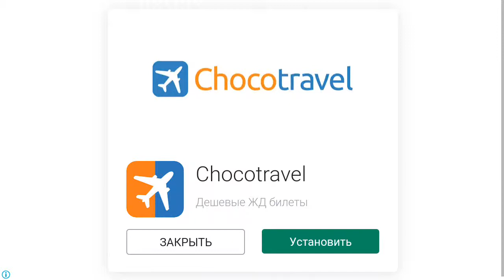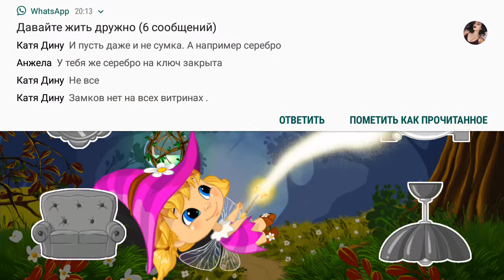Çocuklar için iyi peri büyüsü yapboz oyunları